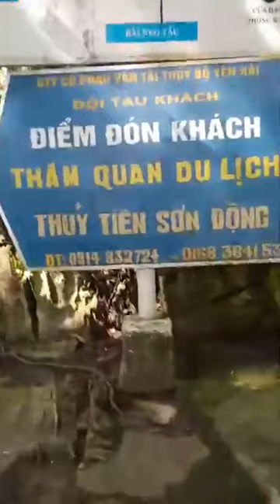Du ngoạn hồ Thác Bà Khám phá Động Thủy Tiên